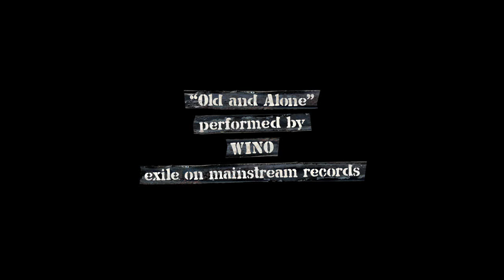Volcom's Annihilator Series Episode 8 (日本語字幕)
Mutants Large and Small with Bruce and JD Irons.